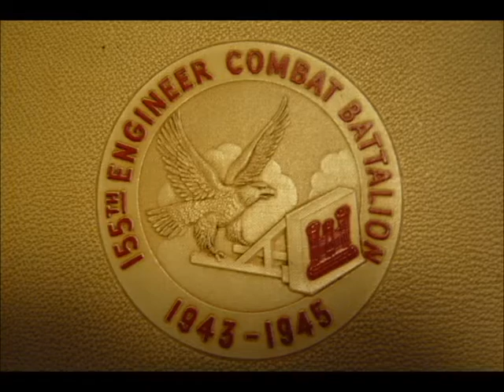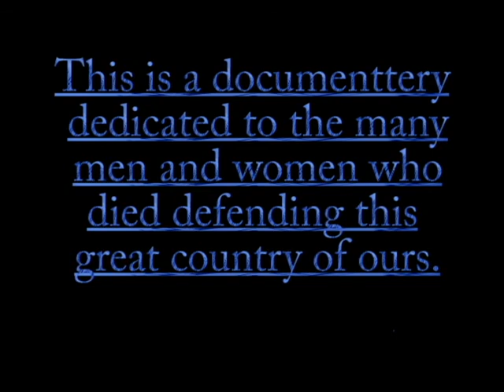The World War 2.avi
Computech Middle School Documentary Middle School Division Get Reel 2010